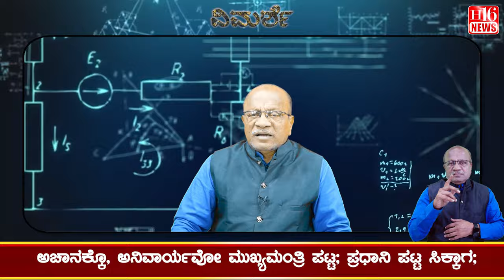JDS: Time to sink? : ಜೆಡಿಎಸ್ : ಮುಳುಗೋ ಕಾಲ ? | ಚನ್ನಪಟ್ಟಣ್ಣದ ಸೋಲು - ಜೆಡಿಎಸ್ ಗೇ ದಿಕ್ಕು ತಪ್ಪಿಸಿದೆ | h16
ಜೆಡಿಎಸ್ : ಮುಳುಗೋ ಕಾಲ ?
ಚನ್ನಪಟ್ಟಣ್ಣದ ಸೋಲು - ಜೆಡಿಎಸ್ ಗೇ ದಿಕ್ಕು ತಪ್ಪಿಸಿದೆ
ಜಿ. ಟಿ. ದೇವೇಗೌಡ - ಸಿಎಂ ಇಬ್ರಾಹಿಂ ದೂರ ಅಷ್ಟೆ ಅಲ್ಲ; ವಿರೋಧಿಗಳು
ಅಧಿಕಾರ ಸಿಕ್ಕಾಗ ಗೌಡರ ನೀತಿ - ಕುಟುಂಬಾಭಿವೃದ್ದಿ ಬಿಟ್ಟು ಮತ್ತೇನು ಸಾಧಿಸಿತು ?
ಅಚಾನಕ್ಕೊ, ಅನಿವಾರ್ಯವೋ ಮುಖ್ಯಮಂತ್ರಿ ಪಟ್ಟ; ಪ್ರಧಾನಿ ಪಟ್ಟ ಸಿಕ್ಕಾಗ;
ನೀರಾವರಿಯ ಅಷ್ಟಿಷ್ಟೋ ಕೆಲಸ ಮಾಡಿದ್ದು ಬಿಟ್ಟರೆ; ಮತ್ತೇನು ?
ಎಮ್.ಎಸ್.ಪಿ ಕಾನೂನು ಮಾಡೋ; ಶಿಕ್ಷಣ /ಕೃಷಿಗೆ ಆದ್ಯತೆ ನೀಡೋ
ಕಾರ್ಯ ಸಾಧಿಸಬಹುದಿತ್ತು!
ಈಗಲು ಕಾಲ ಮಿಂಚಿಲ್ಲ ರೈತ ಪರ ಹೋರಾಟ ಸಾಧ್ಯವೇ?

Karnataka | ಕರ್ನಾಟಕ
Kannada | ಕನ್ನಡ